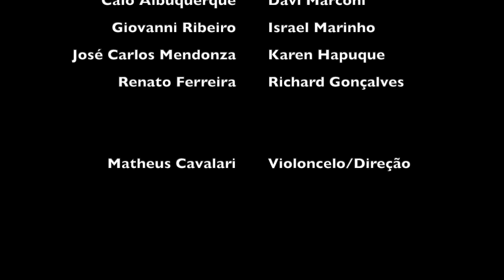C. Saint-Saëns - O Cisne: Orquestra Experimental de Repertório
Em tempos de pandemia do Corona vírus, nós da OER estamos dando nossa contribuição através da música. A peça tocada é do compositor francês da era romântica, Camille Saint-Saëns, chama-se "O Cisne" e integra os 14 movimentos da obra "O Carnaval dos Animais" composta em 1886. Uma curiosidade é que "O Cisne" foi o único movimento executado em vida pelo compositor.

Monitor/ Chefe de Naipe - Julio Cerezo Ortiz
Violoncelos: Caio Albuquerque, Davi Marconi, Giovanni Ribeiro, Israel Marinho, José Carlos Mendoza, Karen Hapuque, Renato Ferreira, Richard Gonçalves.
Direção Geral e Violoncelo: Matheus Cavalari